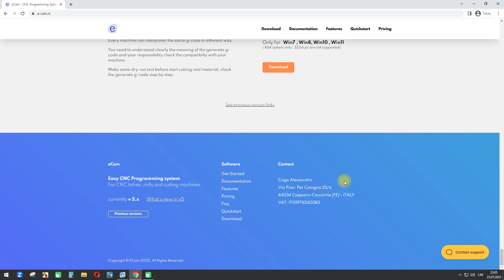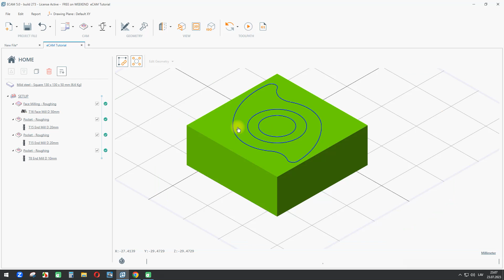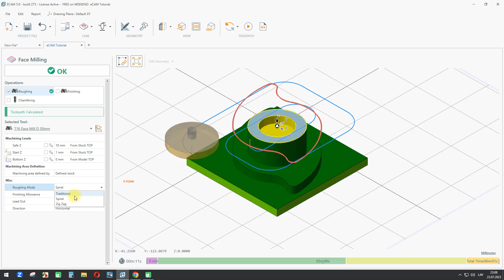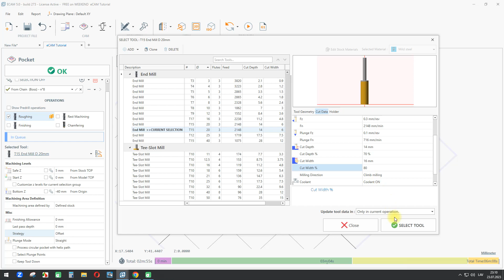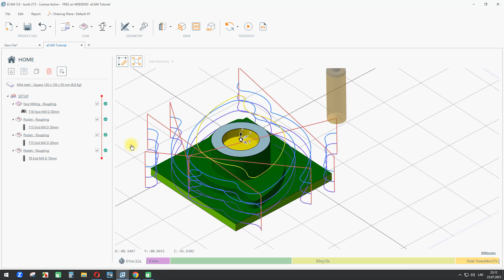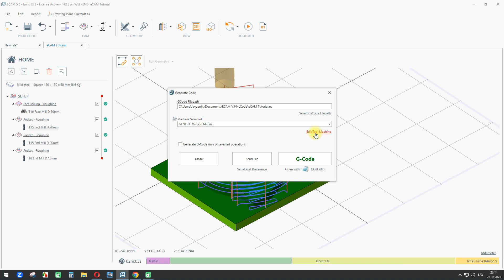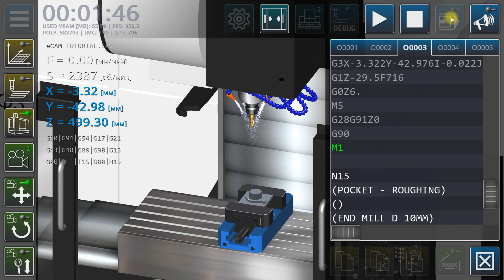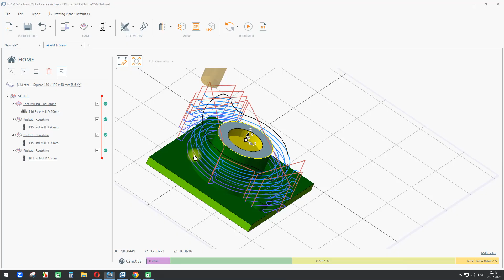Первый запуск eCAM и симуляция УП в Симуляторе фрезерного станка ЧПУ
После установки доступна версия на 14 дней.